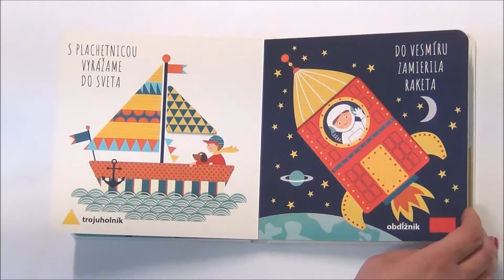Siahni si do knihy – Tvary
S plachetnicou vyrážame do sveta – do vesmíru zamierila raketa. Aký tvar má plachta loďky a telo rakety? Každá stránka v tomto reliéfnom leporele podnecuje zrak i hmat plastickými obrázkami. Má vaše dieťa zvedavé oči i pršteky? Potom je táto knižka presne preňho. Nechajte ho, nech si doslova siahne do knihy – teraz k tomu má jedinečnú príležitosť. Nápadité 3D ilustrácie s krátkym rýmovaným textom zaujmú aj najmenšieho čitateľa. Leporelo pomáha pri osvojovaní prvých slov – tu konkrétne sa deti učia tvary –, rozvíja predstavivosť a stimuluje viac zmyslov naraz.